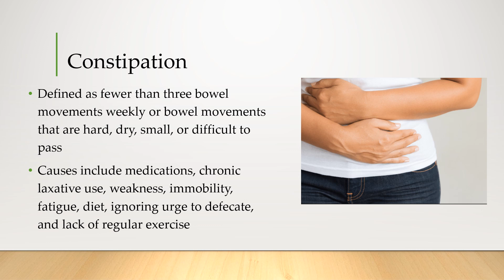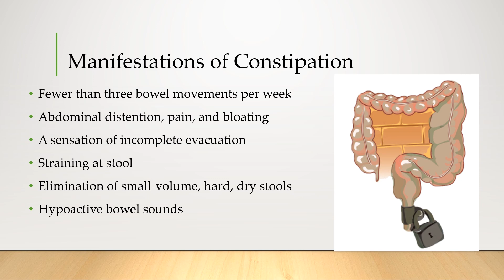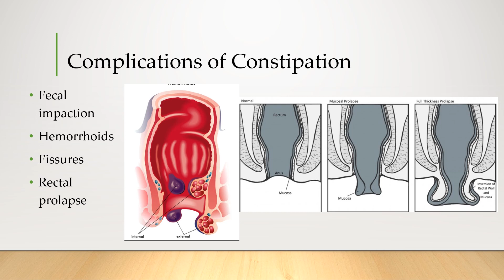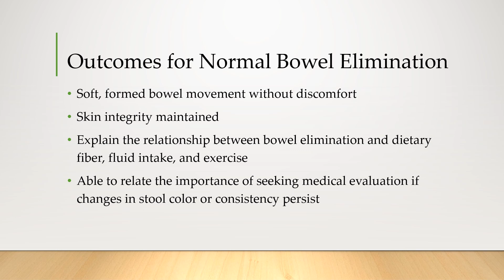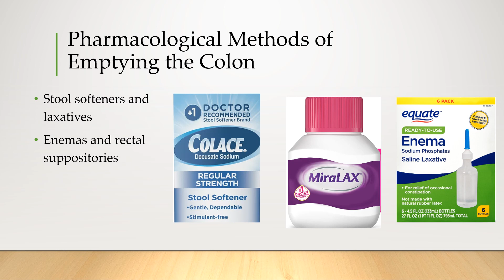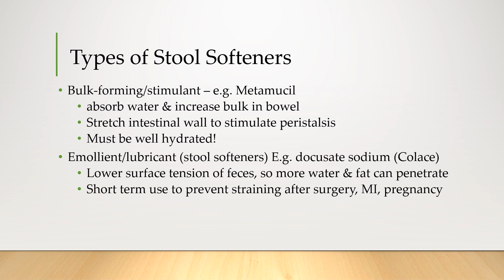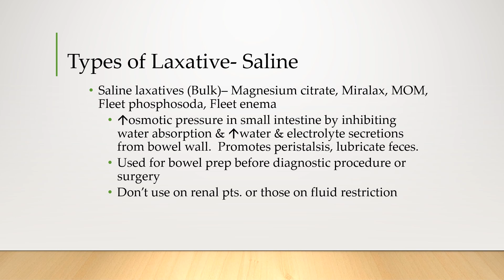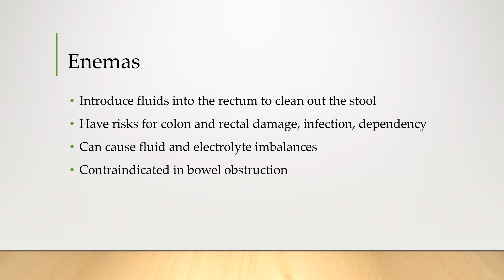Constipation VIDEO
This is the second video in the Gastrointestinal system video series.